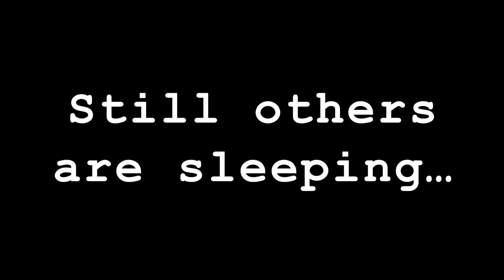Bhedetar Namje BBQ || Homestay - Part 2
This is the final part of our Homestay cum BBQ in Namje, Dhankuta.

We did really enjoy and I hope you guys too watching this video.